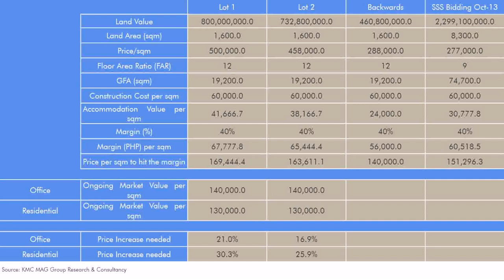How Much Cost Per Square Meter To Build A House In Philippines - Gif Maker DaddyGif.com